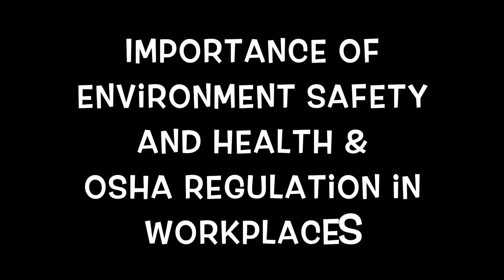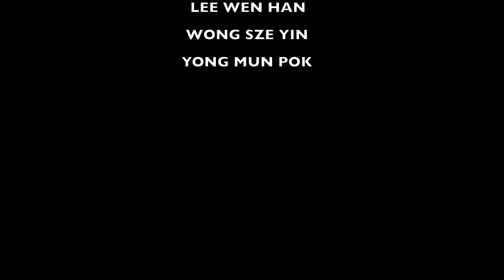UMP-FKP-OSHA 18/19 sem 1-GROUP 10- Toufu corporation